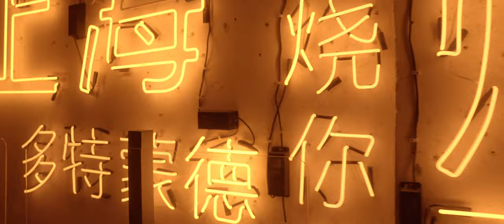BREZZY - No Regular (Official Music Video)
Light Assistant & BTS: Lars Kreienmeier